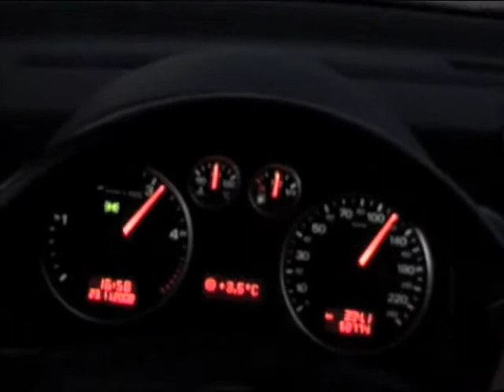Audi A2 1.4 TDI 0-100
Audi A2 1.4 TDI 0-100km/h 10sec...